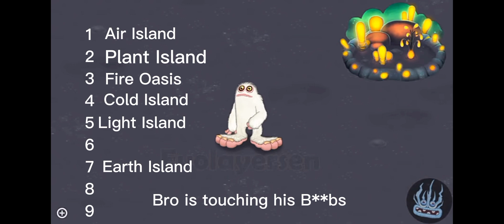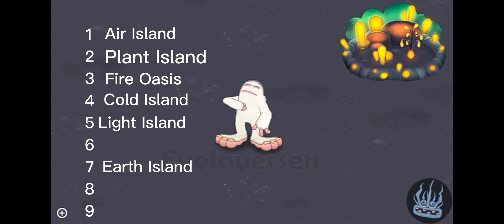Rating Mammot in all Islands (credits to @Evolayersen for the video)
0:00 Plant Island
0:08 Cold Island
0:22 Air Island
0:29 Earth Island
0:46 Fire Oasis
0:55 Light Island
1:31 Faerie Island
1:41 Shugabush Island
1:47 Tribal Island